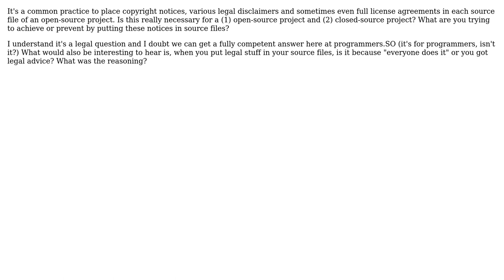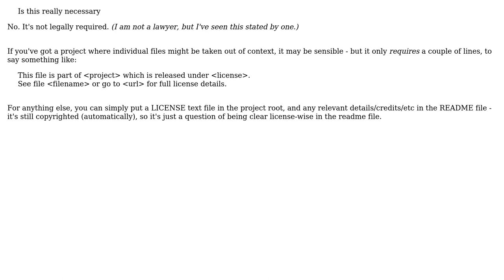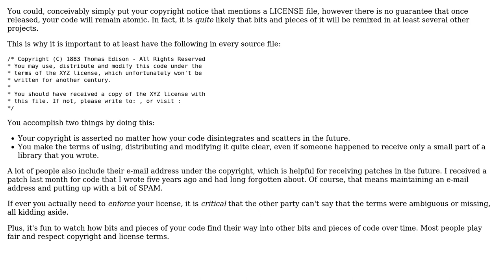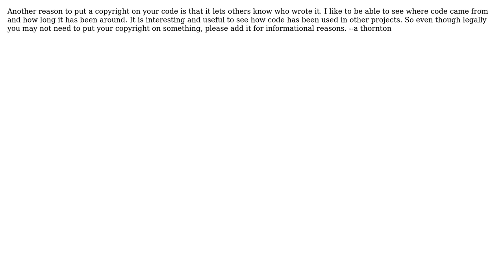Software Engineering: Copyright notices/disclaimers in source files (5 Solutions!!)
With thanks & praise to God, and with thanks to the many people who have made this project possible! | Content (except music & images) licensed under CC BY-SA | Music | Images & others | With thanks to user Tim Post user Peter Boughton user mojuba user James user doppelgreener user A Thornton and the Stack Exchange Network Trademarks are property of their respective owners. You are responsible for your own actions.